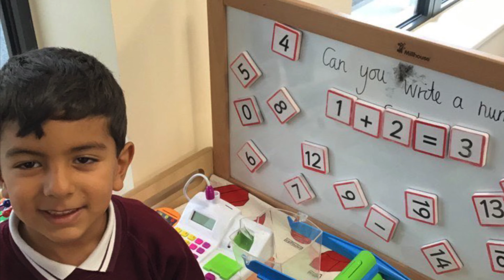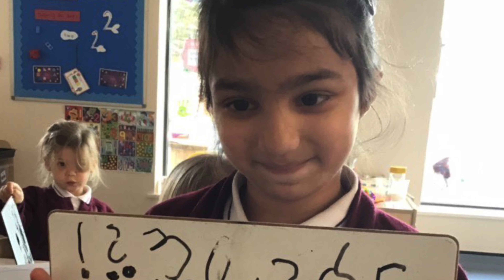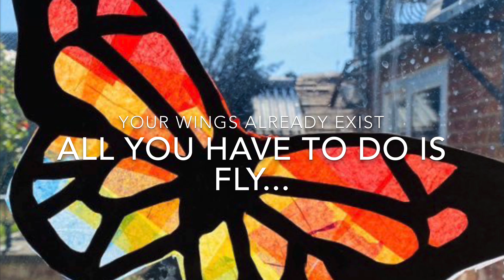End of Year Video